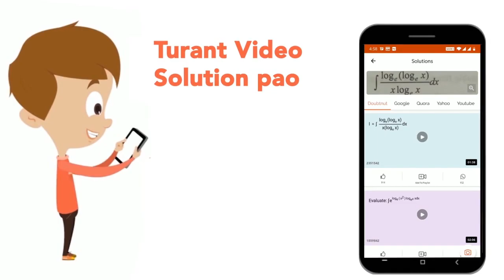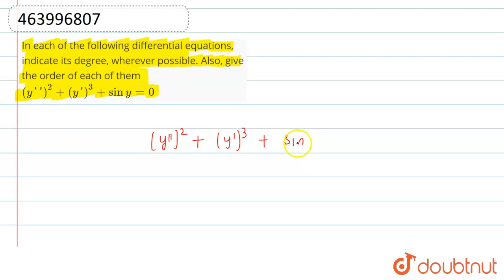In each of the following differential equations, indicate its degree, wherever possible. Also, g...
In each of the following differential equations, indicate its degree, wherever possible. Also, give the order of each of them(y\'\')^(2)+(y\')^(3)+sin y = 0
Class: 12
Subject: MATHS
Chapter: DIFFERENTIAL EQUATIONS
Board:CBSE

👉 Have Any Query? Ask Us.